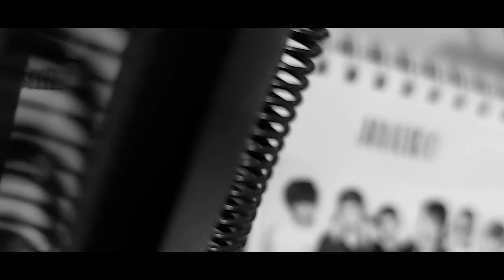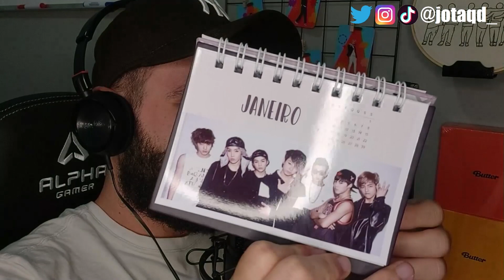ESTOU DE VOLTA! 💜 | BTS Performs a Concert in the Crosswalk (James Corden) | Reação/React/Reaction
🔴 Siga nas outras redes:

JOTA no Twitter: jotaqd_
JOTA no TikTok: jotaqd_
JOTA no Instagram: jotaqd_
JOTA na Twitch: jotaqd_

CEP: 88131972
PALHOÇA/SC
JOÃO PAULO MARTINS